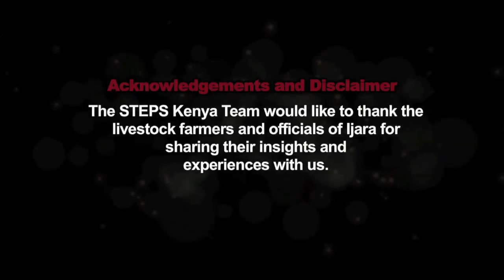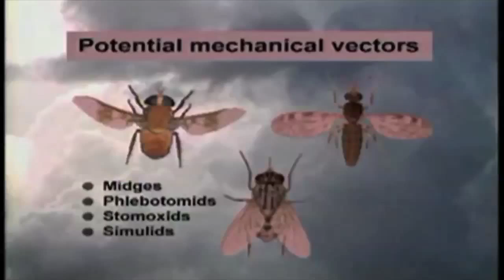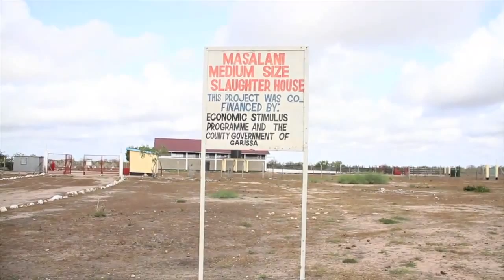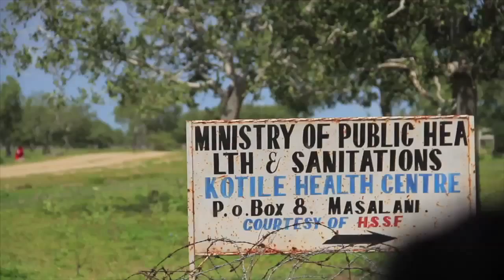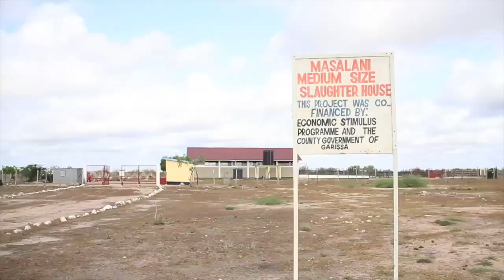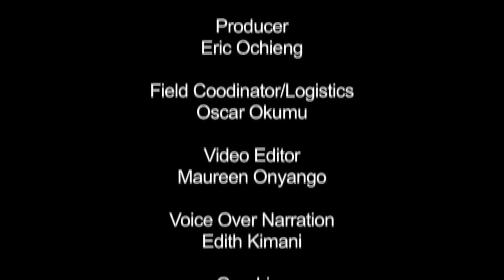Rift Valley Fever in Kenya - experiences and responses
When it strikes, Rift Valley Fever can cause major harm to livestock and farming communities. What can Kenya do to prepare and respond to RVF? This film looks at experiences of farmers which could inform better responses to the disease.